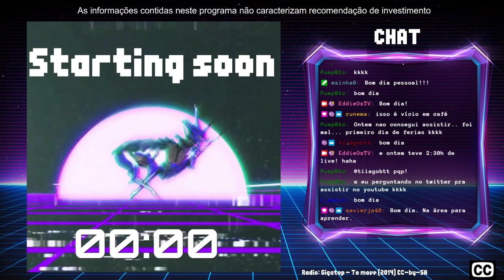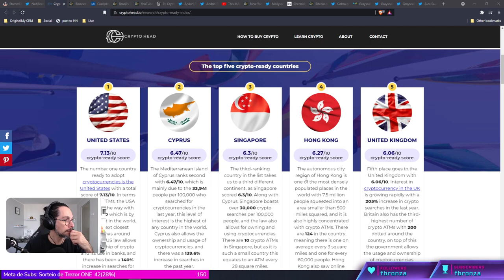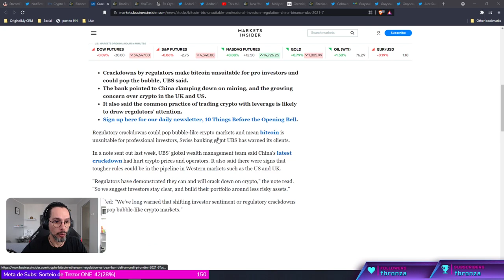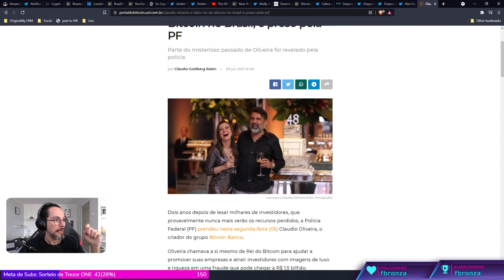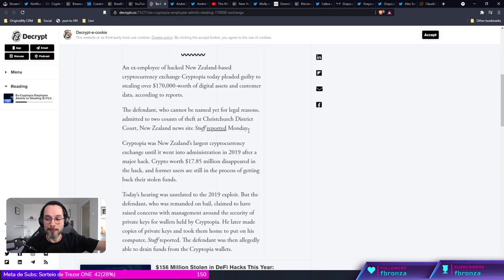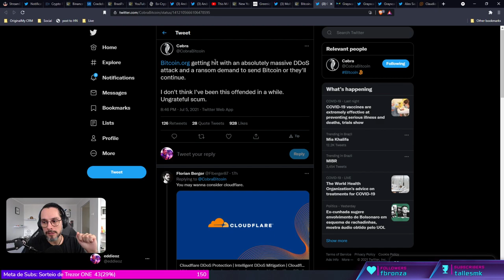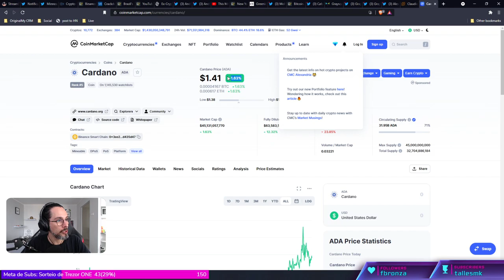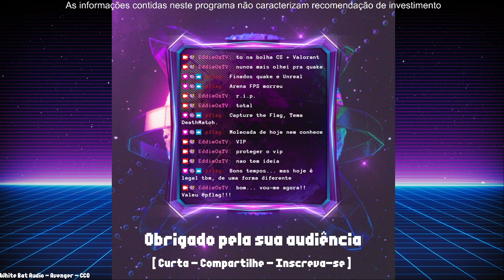[ Morning Crypto ] EP #39: Índice de preparo para o Bitcoin, Reguladores, Prisao do Rei do Bitcoin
[ MORNING CRYPTO ]

[ CONTEÚDO ]

No episódio de hoje falamos de:

*   Índice de preparo dos países para o Bitcoin

*   Bancos e Reguladores

*   Prisão do Rei do Bitcoin

*   Bitcoin aquece lago?

+++ [ APOSTAS ABERTAS ] +++

+++ [ SORTEIO ] +++

[ LINKS ]